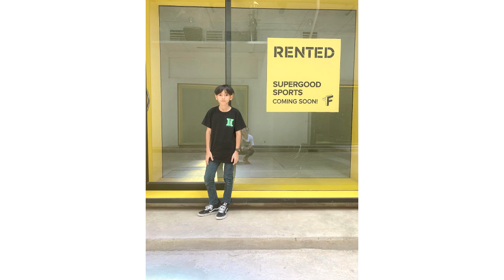ដែលស្គាល់នៅ!! កូនប្រុស ខាន់ ជែមស៍ កាន់តែធំ កាន់តែសង្ហា កាត់រកប៉ាៗ